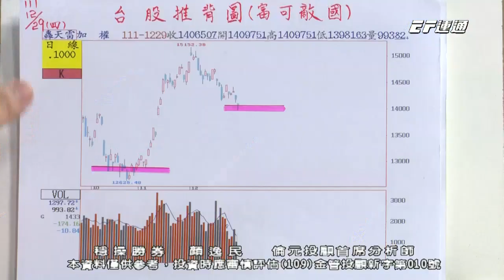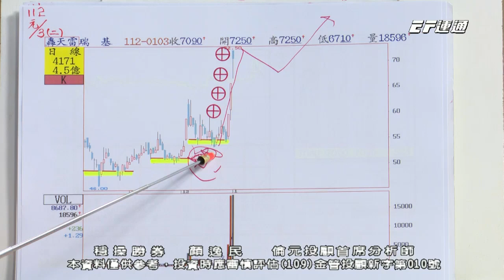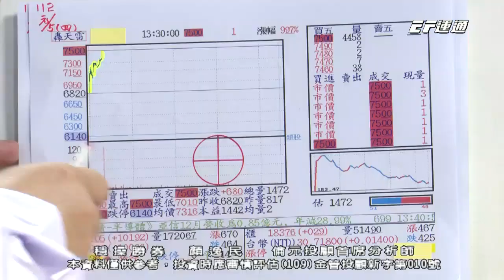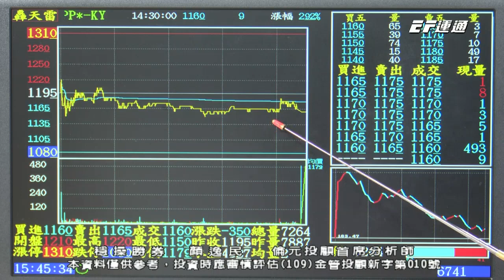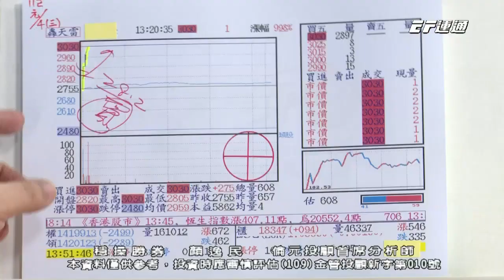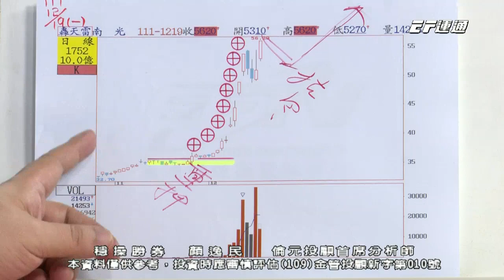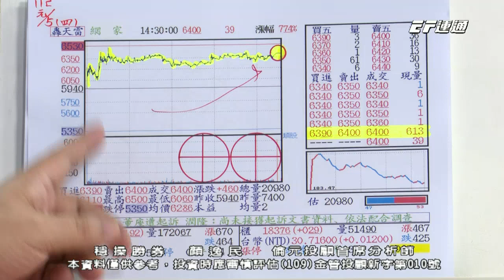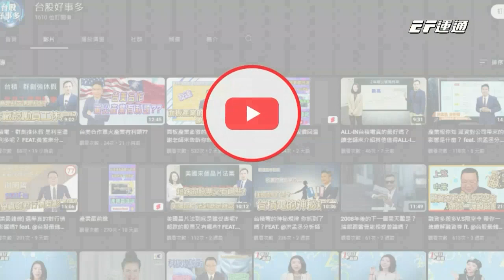【運通財經台／穩操勝券】-20230105-顏逸民